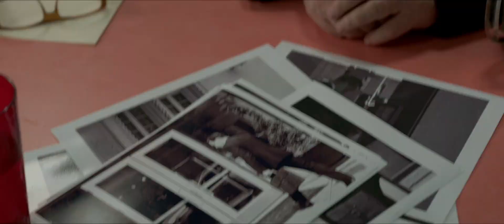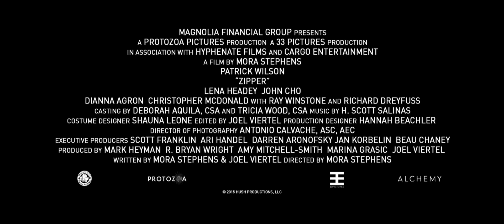Zipper (2015) Trailer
Movie Plot:
Sam Ellis is a man on the rise -- a hotshot federal prosecutor on the cusp of a bright political future. But what was meant to be a one-time experience with a high-end escort instead turns into a growing addiction. His moral compass unraveling, his new demon threatens to destroy his life, family and career.